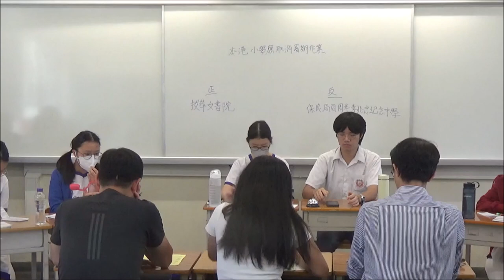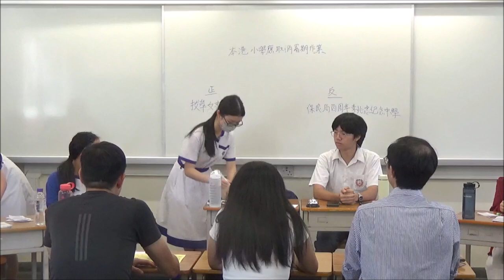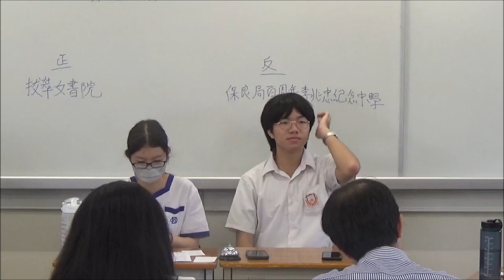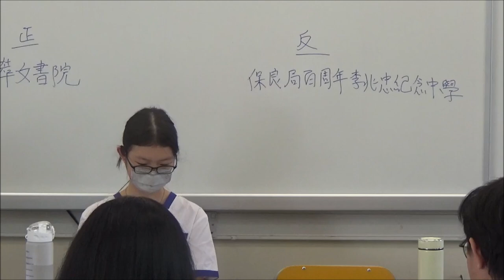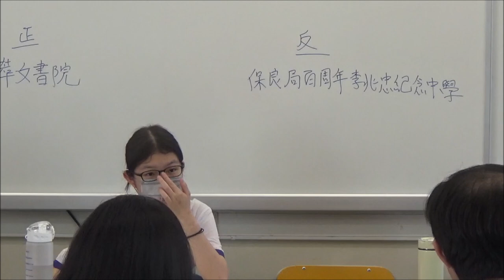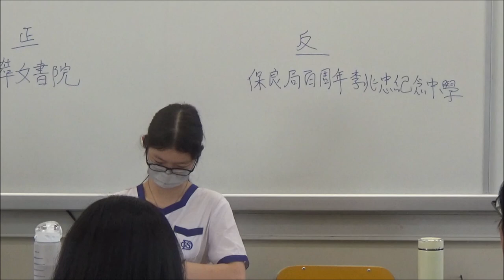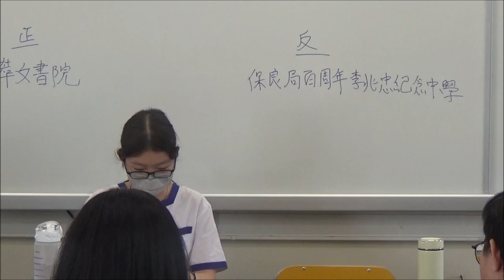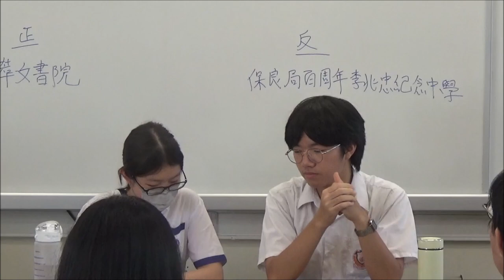20230715＿甲組B賽區_第７輪＿「本港小學應取消暑期作業」_ 拔萃女書院（正方）vs 保良局百周年李兆忠紀念中學（反方）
【賽果：1:2】保良局百周年李兆忠紀念中學勝出（分差18）
【最佳辯論員：反二】保良局百周年李兆忠紀念中學黃焯然同學

暑期作業是所有香港學生的童年回憶，卻並非必然。在歐、美、澳等多個國家，學生只有暑假、沒有作業，台北市亦於2015年，打著「讓孩子做自己的主人」的旗幟，廢除了必須做暑期作業的要求。學術理論則各有主張，有研究指兇，若完全沒有作業，學生不能守著所學，學業成績會大幅倒退最多2.5個月，但亦有研究指，有作業與否，分別不大。

香港的小學生，應該擁有一個沒有作業的暑假嗎？

喇沙書院
嘉諾撒書院
拔萃男書院
拔萃女書院
聖馬可中學

崇真書院
聖保羅書院

播道書院
協恩中學
華英中學
梁式芝書院